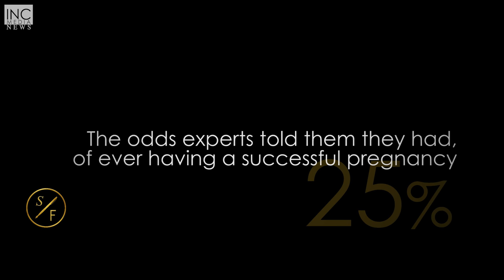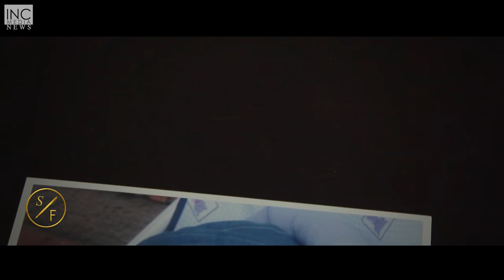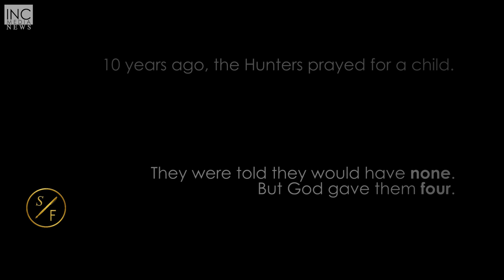Hunter Family | Stories of Faith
God is the ultimate builder of our family -- a lesson the Hunters learned when medical concerns stopped them from conceiving,  but led them to find the answers to their prayers in adoption. In time, they received everything they ever asked for ... and so much more.

English captions are provided for the benefit of those who are deaf or hard of hearing. In association with the Christian Society For the Deaf (CSD).